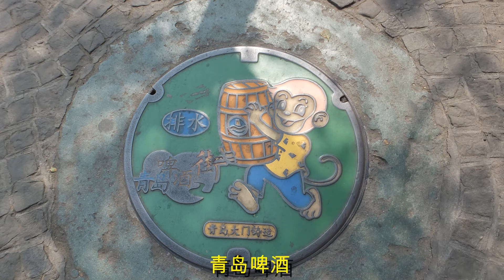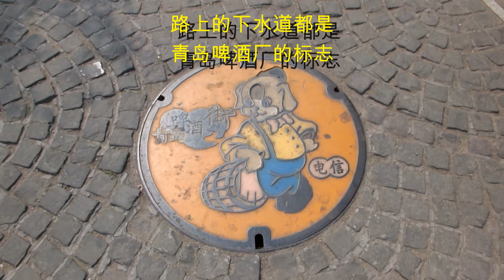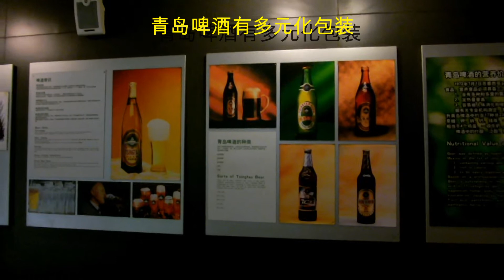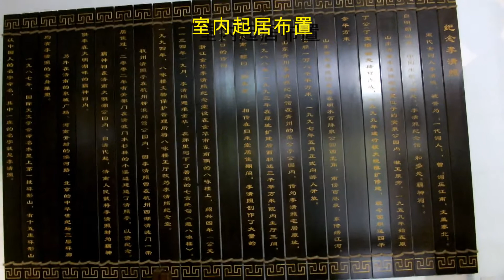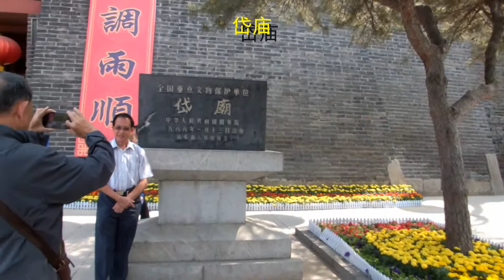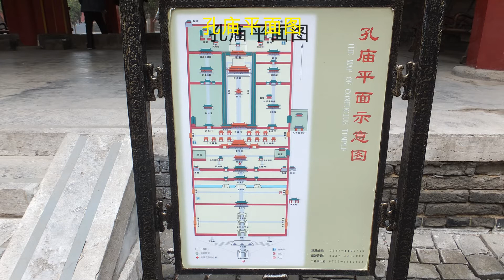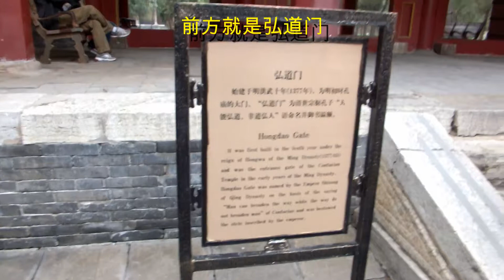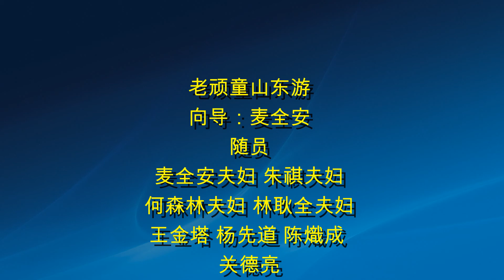华中颐年俱乐部 山东游 Hwa Chong Seniors Club Shandong Tour 2014 04 13 17 AVC HD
华中颐年俱乐部主办山东游-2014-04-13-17。
Shandong tour 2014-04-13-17 organized by Hwa Chong Seniors Club.
Thanks to Ms Luo Li for organizing a joyous travel
感谢罗莉纯旅游无购物安排
Travel guide: （旅游向导）Ms Luo Li (罗莉女士)
Mobile phone: (电话) 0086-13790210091（Chinese speaking）